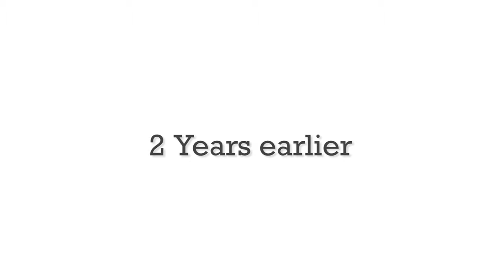Roy Mason - Hard Work (Official Video)